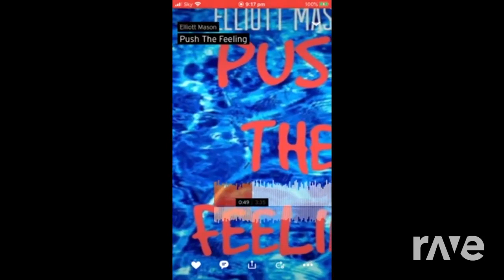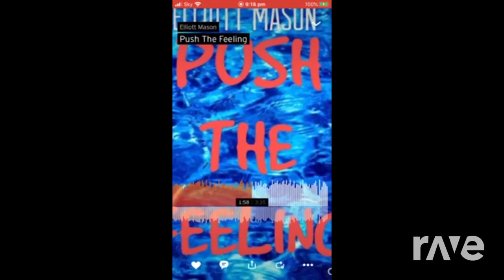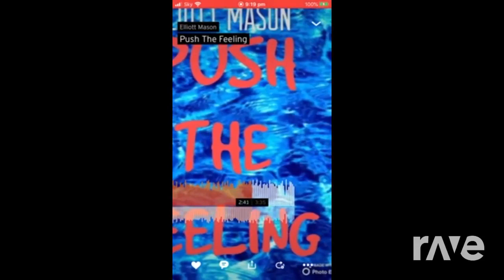Bangarang Tune - William Archibald & Skrillex ft. Sirah | RaveDj